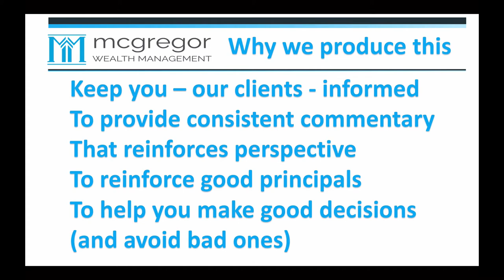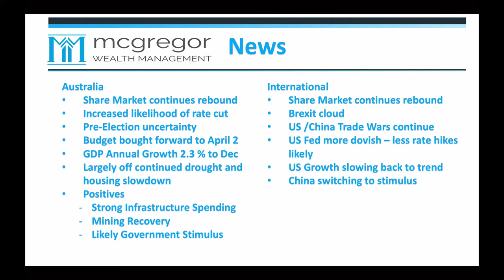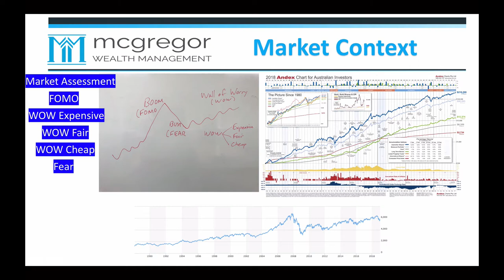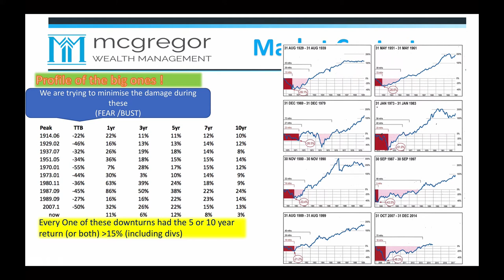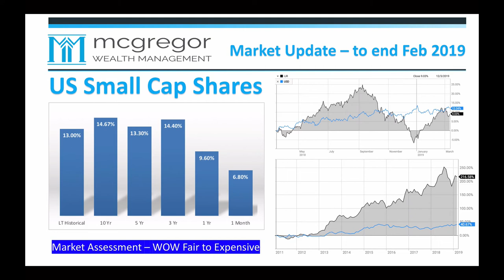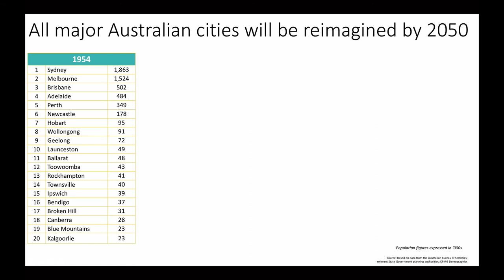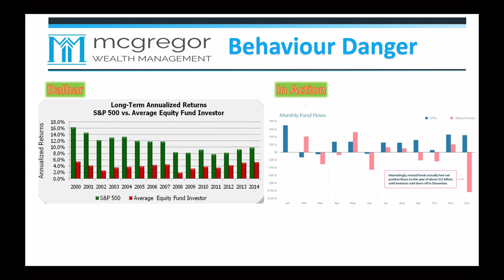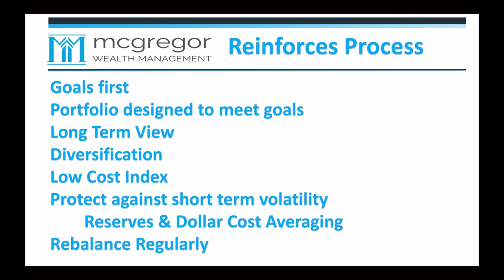OnTrackFeb19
Monthly Market Update for McGregor Wealth Management Clients

In this video we provide a market update for clients of McGregor Wealth Management for investment markets to the end of February 2019.

In the video we look at